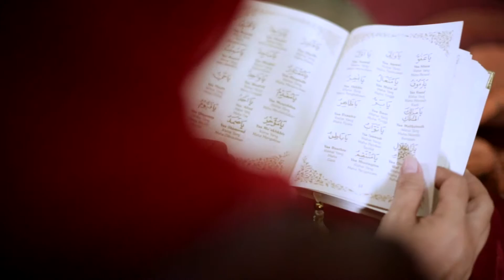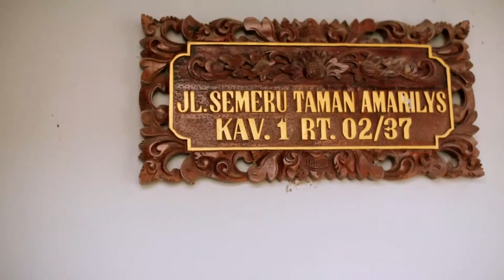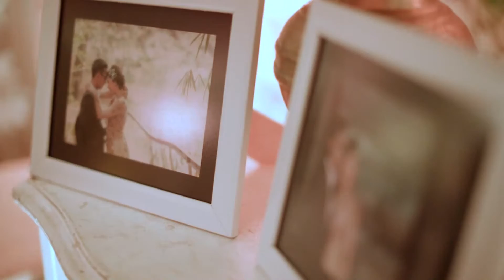Wedding Tradisional Yogyakarta "Prika+Hamza" HIghlight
Wedding Tradisional Yogyakarta